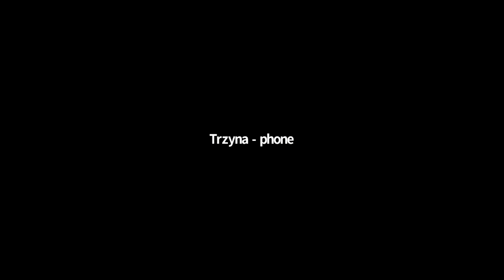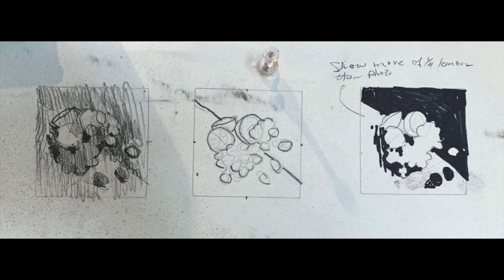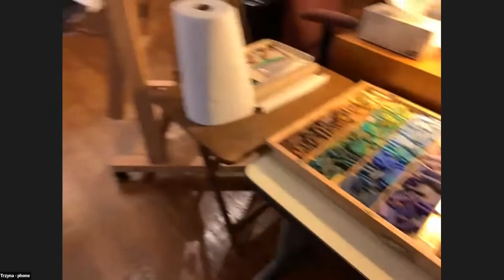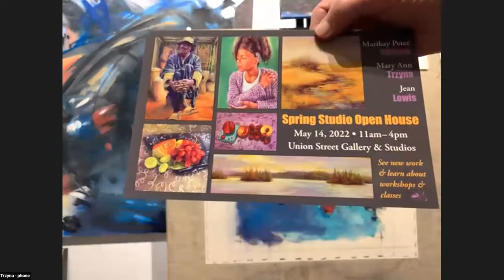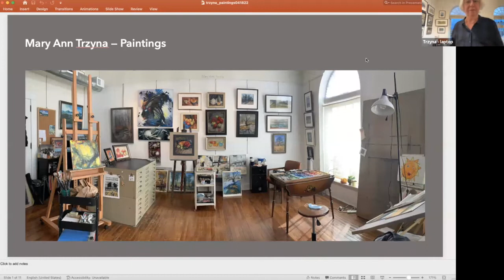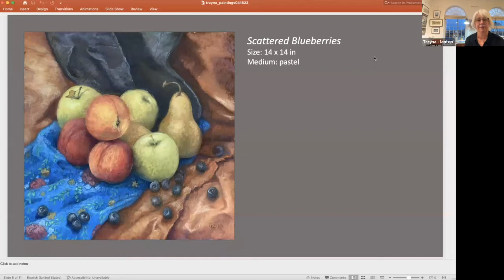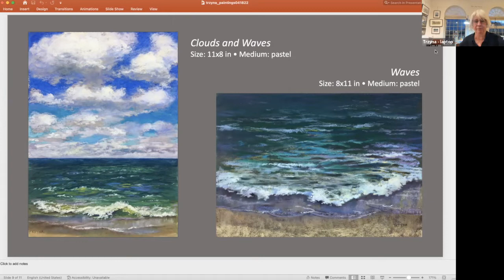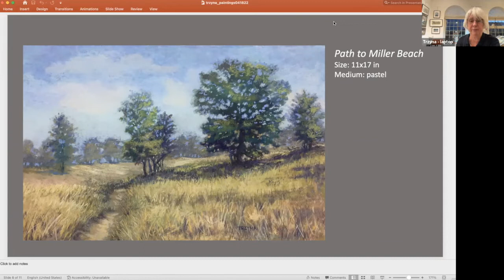Art Demo: Still Life in Pastel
Artist Mary Ann Trzyna will discuss materials and techniques, thumbnail studies to understand composition and value, and employing underpainting techniques on sanded pastel paper.